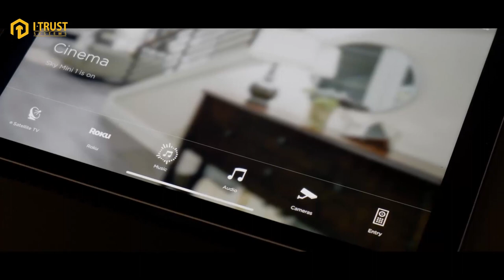تصميم غرفة سينما منزلية بأسلوب الفخامة الكلاسيكية: تجربة سينمائية راقية في منزلك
مرحبًا بك في قناتنا! في هذا الفيديو الجديد، سنقدم لك تصميم غرفة سينما منزلية بأسلوب الفخامة الكلاسيكية، حيث ستستمتع بتجربة سينمائية راقية ومترفة في منزلك.

التصميم الكلاسيكي الفاخر: سنأخذك في جولة مثيرة في تصميم غرفة السينما المنزلية الكلاسيكية الفاخرة. ستتعرف على استخدام الأثاث الفاخر ذو التصاميم الكلاسيكية والأقمشة الفاخرة والتفاصيل الزخرفية الفريدة لإضفاء جو من الفخامة والأناقة على المكان.

أنظمة الصوت والعرض ذات الجودة العالية: سنستعرض أحدث أنظمة الصوت والعرض ذات الجودة العالية المتاحة في عالم السينما المنزلية. ستتعرف على أنظمة الصوت المحيطي الفاخرة وشاشات العرض عالية الدقة التي توفر صورة وصوتًا استثنائيين يعززان تجربتك السينمائية.

التجهيزات الراقية والإضاءة الفخمة: سنركز على التجهيزات الراقية والإضاءة الفخمة في غرفة السينما المنزلية. ستتعرف على الإضاءة المناسبة لتجسيد الجو الكلاسيكي والفخامة، بالإضافة إلى استخدام اللوحات الجدارية الفنية والتفاصيل الديكورية الفاخرة لإضفاء لمسة راقية على المكان.

التجهيزات الإضافية للراحة والترفيه: سنستعرض التجهيزات الإضافية التي تضيف الراحة والترفيه إلى غرفة السينما المنزلية. ستتعرف على الكراسي المريحة المصممة خصيصًا لتوفير الراحة أثناء المشاهدة، وأنظمة التحكم الذكية التي تجعل التحكم في الإضاءة والصوت والعرض سهلاً ومريحًا.

مع هذا التصميم الكلاسيكي الفاخر، ستستمتع بتجربة سينمائية فاخرة ومترفة في راحة منزلك، حيث ستستمتع بالأفلام والعروض الفنية في جو ينبض بالفخامة والأناقة.